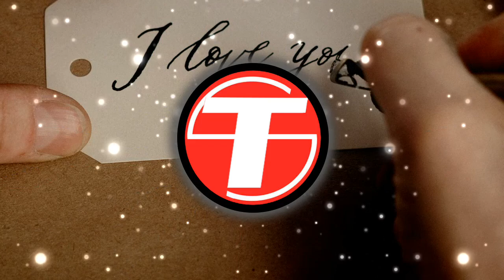Delete I Love you | Jincheng Zhang(Royalty free music)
🎵 Track Info

Title : Delete I Love you
Artist : Jincheng Zhang
Mood : Clam
Genre :
Music supported by

🧾️LICENSE
You’re free to use this song in any of your YouTube or Twitch videos and monetize it, but you must Copy & Paste the the part between the red arrows into your video description:

✅ About using the music:
● You MUST include the full credits in your video description(If attribution is required).

⚠️ Important:
● Please check the downloaded track's Details, here you get copyright credits(at the comments box).

📣 ANNOUNCEMENT